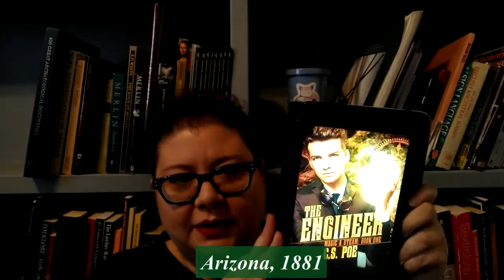Weekly Reading Review 10/5/2021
Weekly Reading Review.
Books:
Spellbound (Magic in Manhattan) Book #1 by Allie Therin
Starcrossed (Magic in Manhattan) Book #2 by Allie Therin
Wonderstruck (Magic in Manhattan) Book #3 by Allie Therin
The Engineer (Magic & Steam) Book #1 by C.S. Poe
The Gangster (Magic & Steam) Book #2 by C.S. Poe